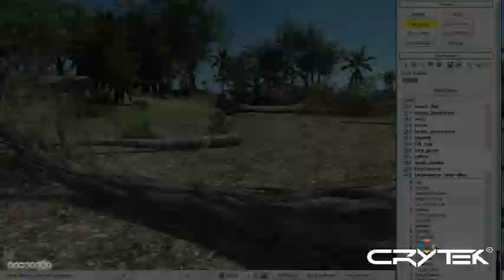Crysis - First Look Ever - Official Trailer 5